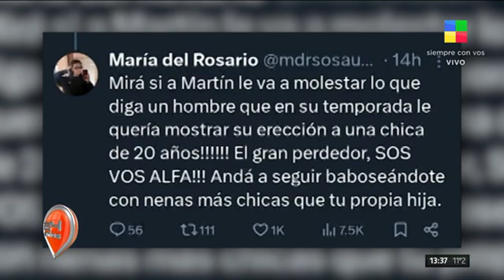EXCLUSIVO: "soy Alfa y no me hace falta Gran Hermano"